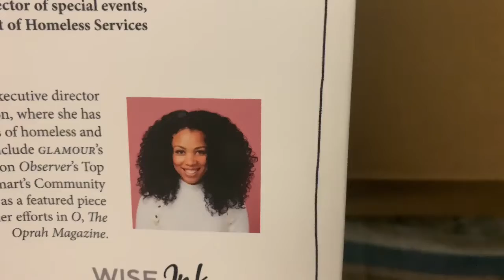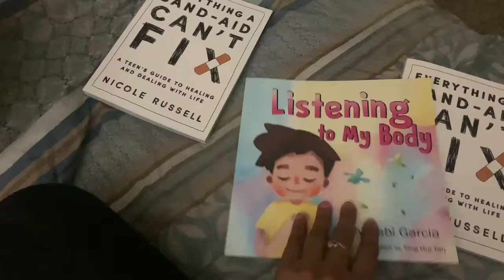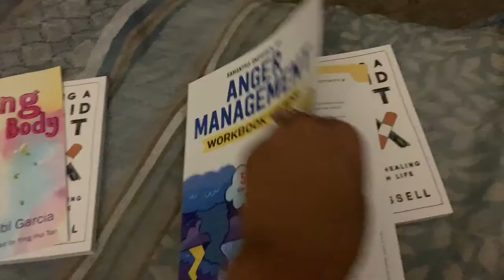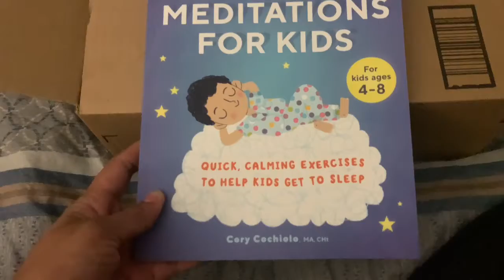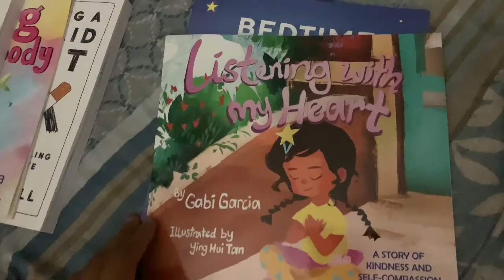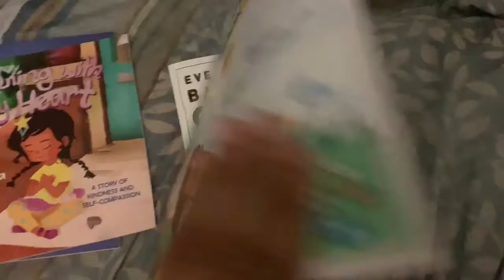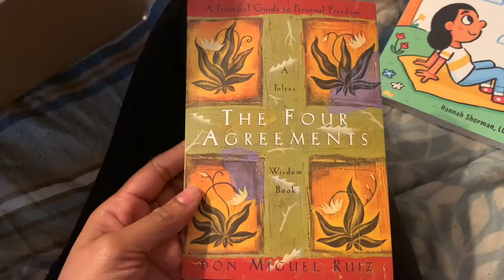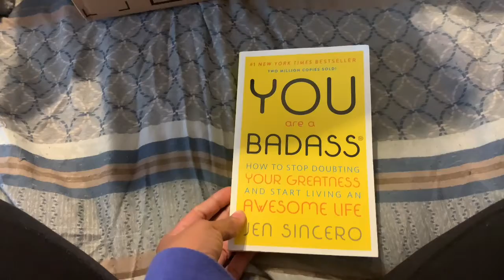Amazon Book Haul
THIS TIME I DID AN AMAZON BOOK HAUL‼️
HEALING & SELF-CARE BOOKS TO BE EXACT!!